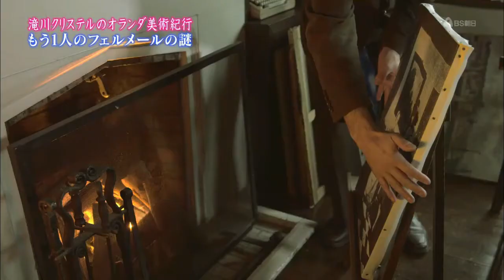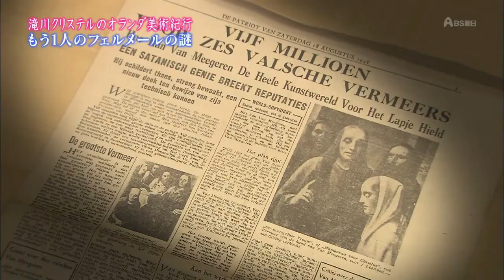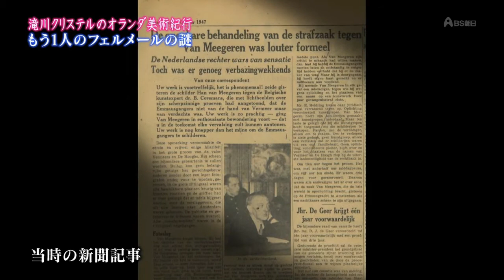My Scenes as Han Van Meergeren (Edited Version)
The Story about Han Van Meergeren. Famous Art Forger.